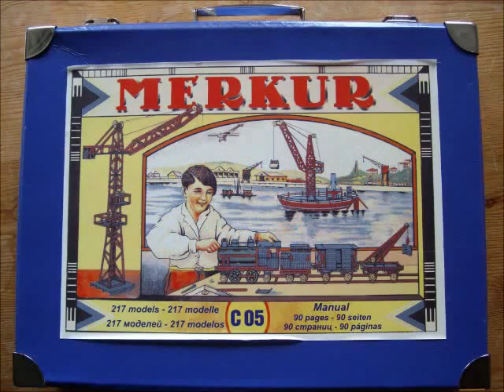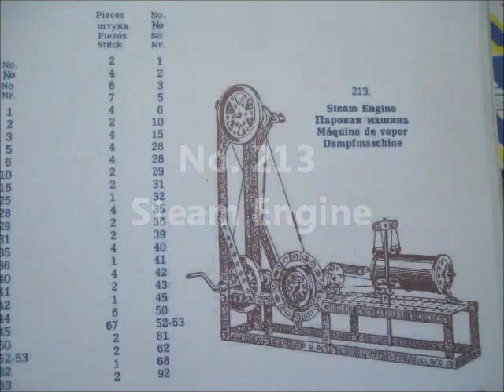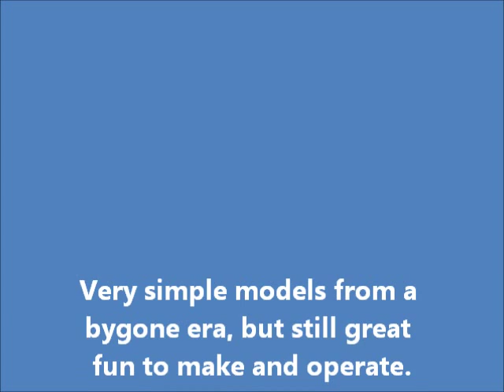Modelling with Merkur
Merkur was introduced in the 1920's and is a very close copy of the Meccano range of construction sets which first came into being in 1901. Merkur differs by having metric hole-spacing. Some very elaborate models are possible with Merkur parts, but this set No. 05C has been introduced with two other similar sets to mark the long traditions of the company and the set comes with a reproduced manual featuring 217 'period' models which can all be made from the parts in the set. I have picked out two at random, attracted by the simple mechanisms by which they are operated. Beyond these 217 models, the scope is endless for whatever else you might like to make although you may well have to buy further sets before you have sufficient parts, all of which are given a very good quality plating or paint finish and there is no doubt Merkur sets, just like Meccano, will last the owner a lifetime.